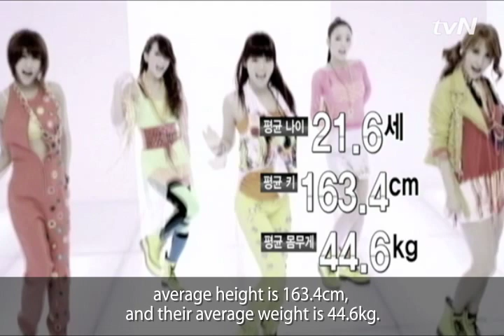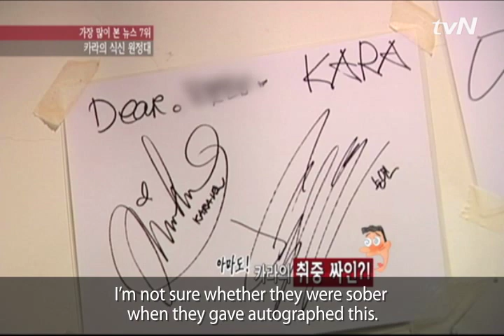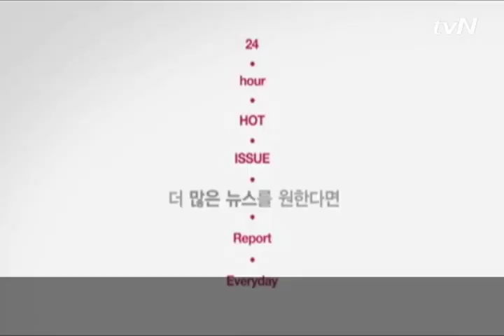[enewsWorld.com] KARA's expedition of food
Channel : tvN e-news24